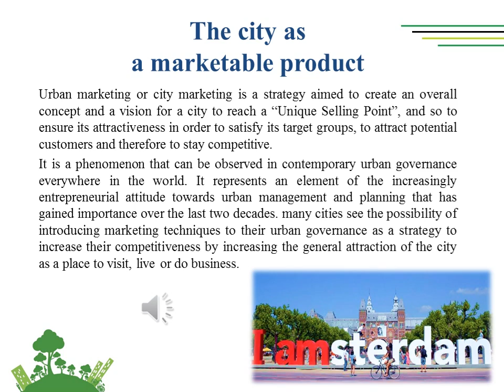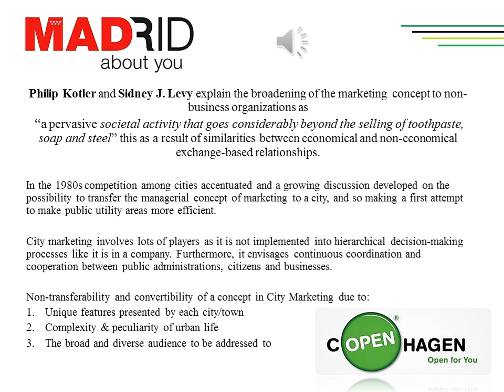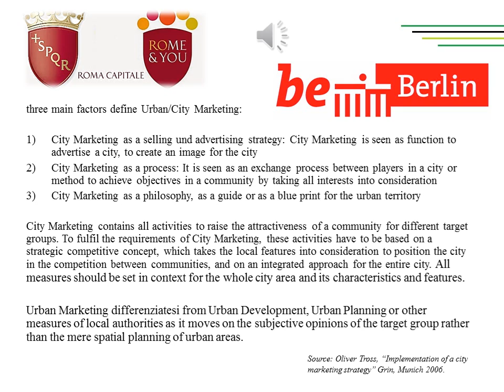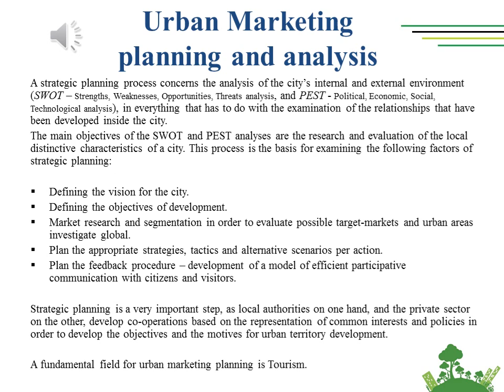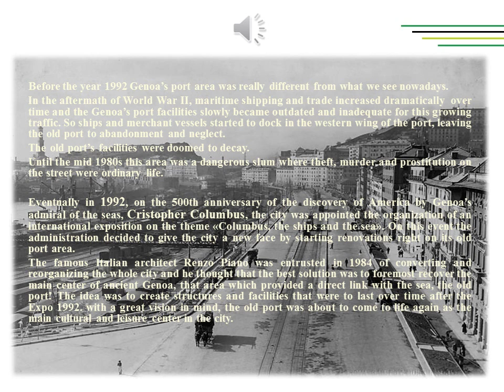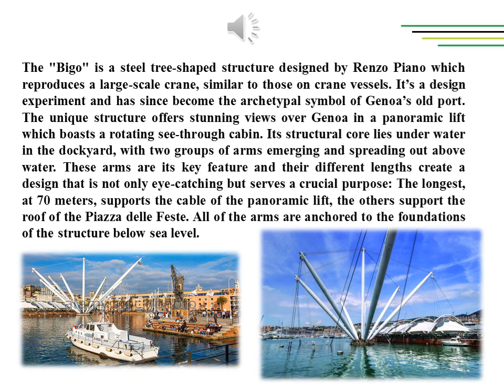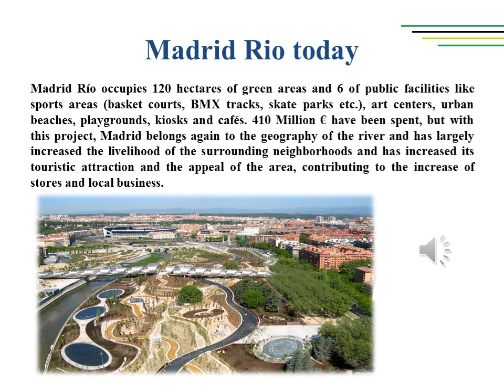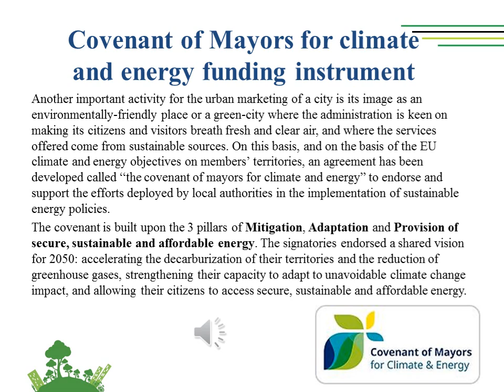Lesson 4_Urban Marketing